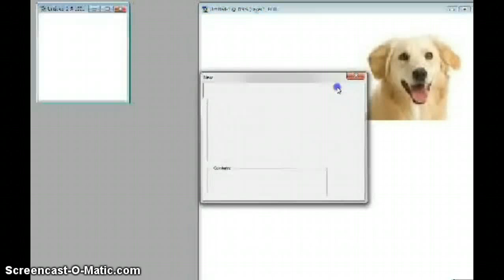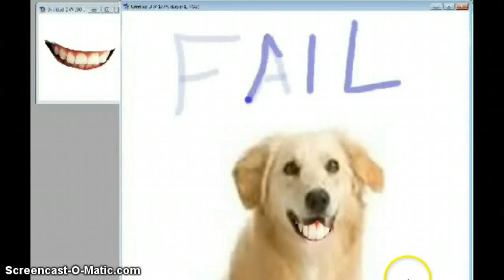Photoshop- Dog with Human Teeth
I'm ten, so it's not that good, lol. I was bored. Um...THis took literally 6 minutes. Pictures and music do not belong to me. Music doesn't either- it is from the video ( trance- Sorceror ) : D